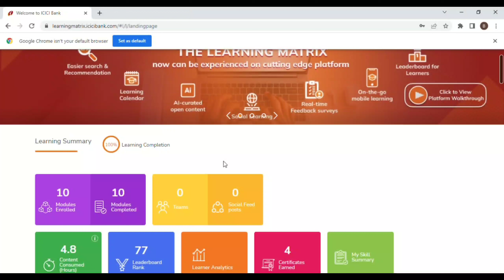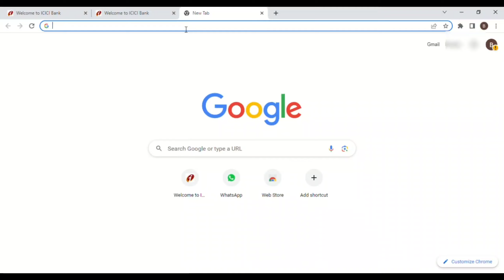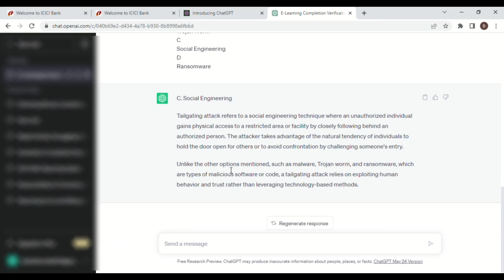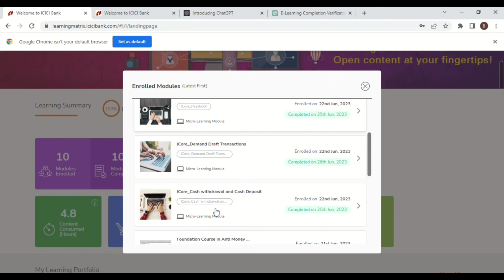The Learning Matrix Of ICICI Bank | Learning Matrix Answer Key | How To Complete Learning Matrix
The Learning Matrix Of ICICI Bank | How To Complete Learning Matrix ICICI | Learning Matrix Answer Key

Login Link ICICI Bank Site :-

Chat Gpt :-